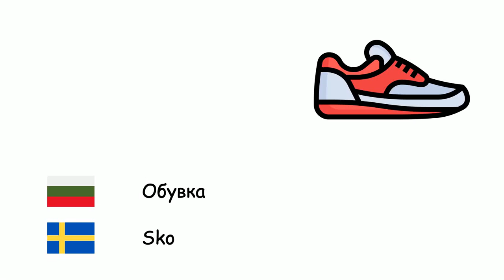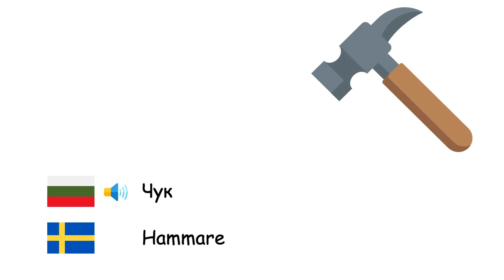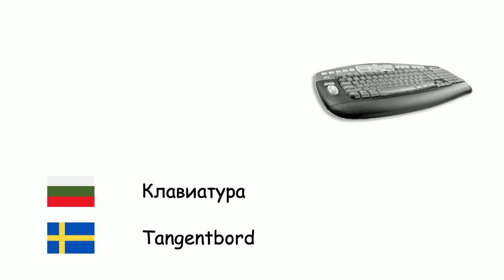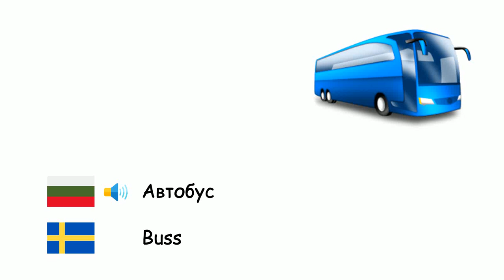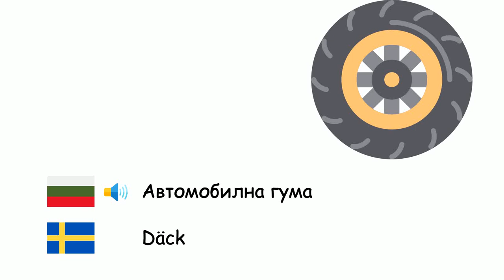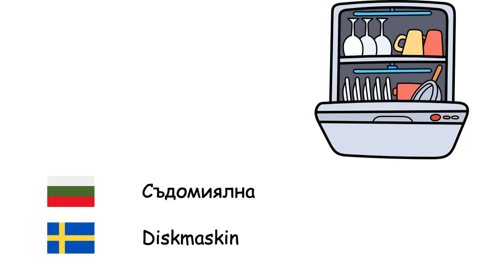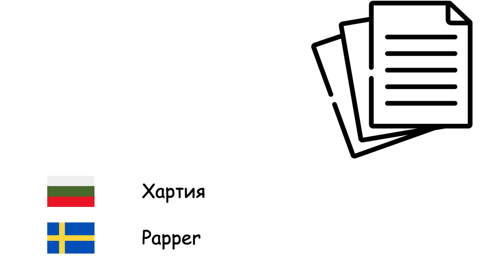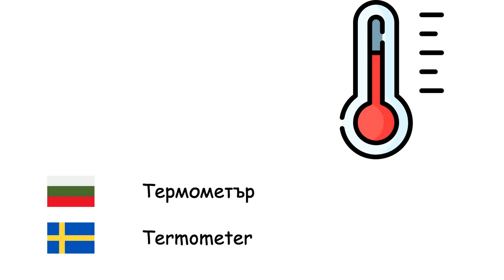предмети (Шведски език) (bg-sv)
Fone TV
bg-sv-6
Grejer (Svenska)
Дърво - Träd
Крушка - Glödlampa
Ключ - Nyckel
автомобил - Bil
Огън - Eld
Обувка - Sko
Огледало - Spegel
стъклена чаша - Glas
Нож - Kniv
Компютър - Dator
Сграда - Byggnad
Велосипед - Cykel
Облак - Moln
Хладилник - Kylskåp
Мобилен телефон - Mobiltelefon
Вилица - Gaffel
Покрив - Tak
Чук - Hammare
Цвете - Blomma
Чорап - Strumpa
Метла - Kvast
Вълна - Vågrörelse
Тетрадка - Anteckningsbok
Лаптоп - Bärbar dator
Стена - Vägg
Монитор - Skärm
Мишка - Datormus
Фурна - Ugn
Вестник - Tidning
Лодка - Båt
Риза - Skjorta
Очила - Glasögon
Кораб - Fartyg
Хеликоптер - Helikopter
Молив - Blyertspenna
Фотокамера - Kamera
Камион - Lastbil
Диван - Soffa
Врата - Dörr
Лъжица - Sked
Книга - Bok
Клавиатура - Tangentbord
ръчен часовник - armbandsur
Фотьойл - Fåtölj
Дънки - Jeans
Вратовръзка - Slips
Хидратиращ крем - Fuktighetskräm
Слушалки - Hörlur
Лопата - Skyffel
Маса - Bord
Палто - Ytterrock
Мотоциклет - Motorcykel
Автобус - Buss
Панталони - Byxor
Салфетка - Servett
Прозорец - Fönster
Завеса - Gardin
Радио - Radio
Ракета - Racket
Председател - Stol
Цигара - Cigarett
Канцеларска гума - Suddgummi
Чадър - Paraply
Бутилка - Flaska
Календар - Kalender
Тиган - Stekpanna
Автомобилна гума - Däck
Телефон - Telefon
Телевизия - Television
Тенджера - Lagerpanna
Тениска - T-shirt
Топка - Boll
Самолет - Flygplan
Лист - Blad
Възглавница - Kudde
Легло - Säng
Играчка - Leksak
Ракета - Raket
Пералня - Tvättmaskin
Съдомиялна - Diskmaskin
Тоалетна хартия - Toalettpapper
Лента - Tejp
Ютия за гладене - Strykjärn
Чиния - Tallrik
Ботуши - Stövlar
Чехъл - Toffel
Въже - Rep
Парфюм - Parfym
Бъчва - Tunna
Коса - Lie
Калкулатор - Kalkylator
Линийка - Linjal
Лавица за книги - Bokhylla
Карта - Karta
Чанта - Väska
Ножици - Sax
Речник - Lexikon
Хартия - Papper
Мивка - Handfat
Четка за зъби - Tandborste
Паста за зъби - Tandkräm
Китара - Gitarr
Пиано - Piano
Цигулка - Violin
Виолончело - Cello
Мокет - Matta
Палатка - Tält
Скулптура - Skulptur
Живопис - Målarkonst
Паметник - Minnesmärke
Парашут - Fallskärm
Лед - Is
Термометър - Termometer
Свещ - Levande ljus
Паспорт - Pass
Кредитна карта - Kreditkort
Брадва - Yxa
Телескоп - Teleskop
Микрофон - Mikrofon
Меч - Svärd